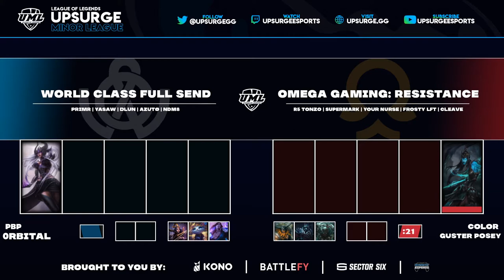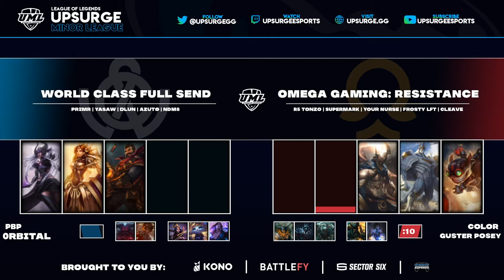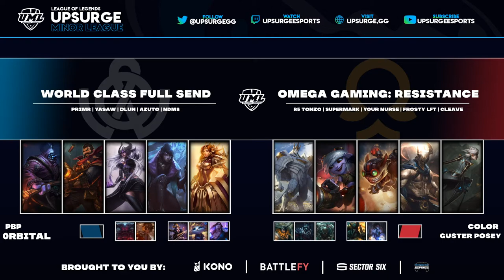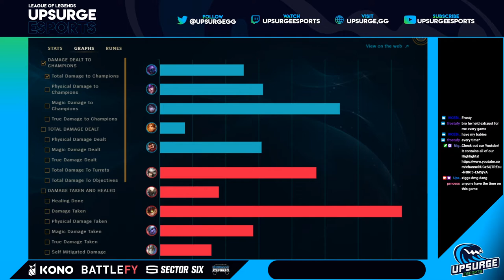Upsurge Minor League | Playoffs Quarterfinals | Omega Gaming: Resistance vs World Class Full Send